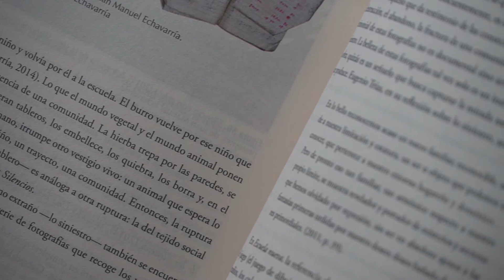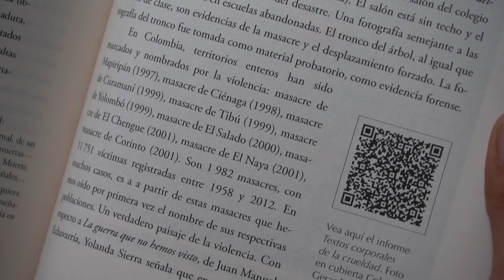FILBo | Libro: Los rostros, las tumbas y los rastros Autor: Elkin Rubiano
Visítanos en el pabellón 3, nivel 2, Stand 2 en la FILBo.
¡Te esperamos!

CRÉDITOS
🎥  💻 ©️ Katerina Rincón Jiménez / Oficina Comunicaciones Utadeo